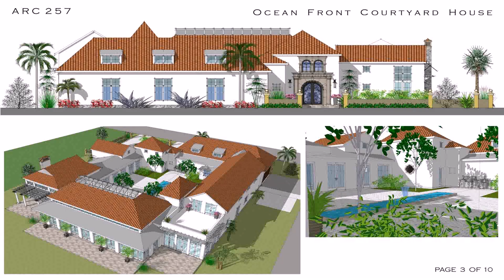Home Plans With Courtyard In Middle - DaddyGif.com (see description)